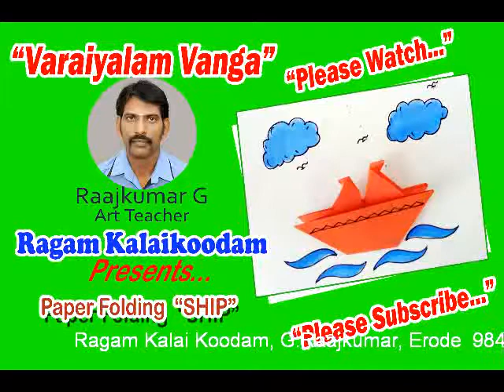paper folding ship for kids by ragam raajkumar erode